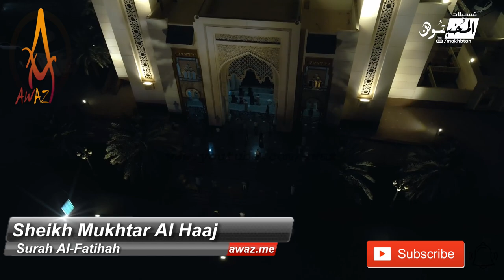Beautiful Dua Emotional Dua Qunoot by Sheikh Mukhtar Al Haaj | AWAZ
Sheikh Mukhtar Al Haaj  makes Dua with an Emotional voice  Beautiful voice Heart Touching Dua
Al Maghfirah Mosque - Sharjah

Blind Qari Reciting | Surah Al Kahf | With Heart Touching Voice by Sheikh Jassim Al Mal | AWAZ

Best Quran Recitation in the World 2016 Emotional Recitation | Heart Soothing by Abdur Rahman Al Ossi

Quran mp3
al Quran
Quran Pak

01.Surah Al-Fatihah
02.Surah Al-Baqarah
03.Surah Al-imran
04.Surah An-Nisa
05.Surah Al-Ma'idah
06.Surah Al- An'am
07.Surah Al- A`raf
08.Surah Al-Anfal
09.Surah At-Tawbah
10.Surah Yunus
11.Surah Hud
12.Surah Yusuf
13.Surah Ar-Ra`d
14.Surah Ibrahim
15.Surah Al-Hijr
16.Surah An-Nahl
17.Surah Al-'Isra
18.Surah Al-Kahf
19.Surah Maryam
20.Surah Taha
21.Surah Al-'Anbya'
22.Surah Al-Haj
23.Surah Al-Mu'minun
24.Surah An-Nur
25.Surah Al-Furqan
26.Surah Ash-Shu`ara
27.Surah An-Naml
28.Surah Al-Qasas
29.Surah Al-`Ankabut
30.Surah Ar-Rum
31.Surah Luqman
32.Surah As-Sajdah
33.Surah Al-'Ahzab
34.Surah Saba'
35.Surah Fatir
36.Surah Ya-Sin
37.Surah As-Saffat
38.Surah Sad
39.Surah Az-Zumar
40.Surah Ghafir
41.Surah Fussilat
42.Surah Ash-Shuraa
43.Surah Az-Zukhruf
44.Surah Ad-Dukhan
45.Surah Al-Jathiyah
46.Surah Al-'Ahqaf
47.Surah Muhammad
48.Surah Al-Fath
49.Surah Al-Hujurat
50.Surah Qaf
51.Surah Adh-Dhariyat
52.Surah At-Tur
53.Surah An-Najm
54.Surah Al-Qamar
55.Surah Ar-Rahman
56.Surah Al-Waqi`ah
57.Surah Al-Hadid
58.Surah Al-Mujadila
59.Surah Al-Hashr
60.Surah Al-Mumtahanah
61.Surah As-Saf
62.Surah Al-Jumu`ah
63.Surah Al-Munafiqun
64.Surah At-Taghabun
65.Surah At-Talaq
66.Surah At-Tahrim
67.Surah Al-Mulk
68.Surah Al-Qalam
69.Surah Al-Haqqah
70.Surah Al-Ma`arij
71.Surah Nuh
72.Surah Al-Jinn
73.Surah Al-Muzzammil
74 Surah Al-Muddaththir
75.Surah Al-Qiyamah
76.Surah Al-'Insan
77.Surah Al-Mursalat
78.Surah An-Naba'
79.Surah An-Nazi'aat
80.Surah Abasa
81.Surah At-Takwir
82.Surah Al-Infitaar
83.Surah Al-Mutaffifin
84.Surah Al-Inshiqaq
85.Surah Al-Burooj
86.Surah At-Tariq
87.Surah Al-A'la
88.Surah Al-Ghaashiyah
89.Surah Al-Fajr
90.Surah Al-Balad
91.Surah Ash-Shams
92.Surah Al-Lail
93.Surah Ad-Duha
94.Surah Ash-Sharh
95.Surah At-Tin
96.Surah Al-Alaq
97.Surah Al-Qadr
98.Surah Al-Baiyyinah
99.Surah Az-Zalzalah
100.Surah Al-Aadiyaat
101.Surah Al-Qari'ah
102.Surah At-Takaathur
103.Surah Al-Asr
104.Surah Al-Humazah
105.Surah Al-Feel
106.Surah Quraish
107.Surah Al-Maa'oon
108.Surah Al-Kauthar
109.Surah Al-Kaafiroon
110.Surah An-Nasr
111.Surah Al-Masad
112.Surah Al-Ikhlaas
113.Surah Al-Falaq
114.Surah An-Naas